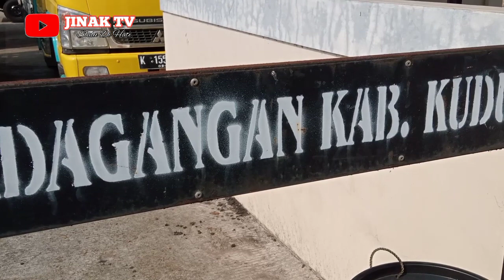Pasar Sapi Kliwon Kudus Manyoritas Sapi Bakalannya Seperti Ini Bosss..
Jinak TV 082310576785